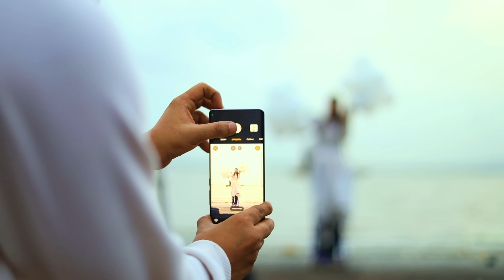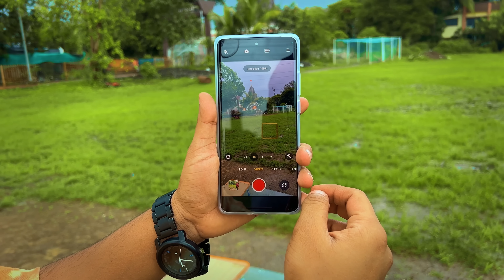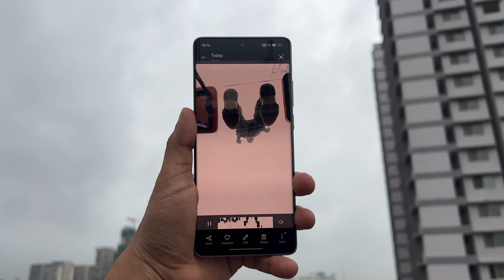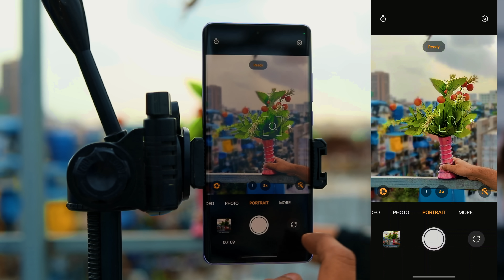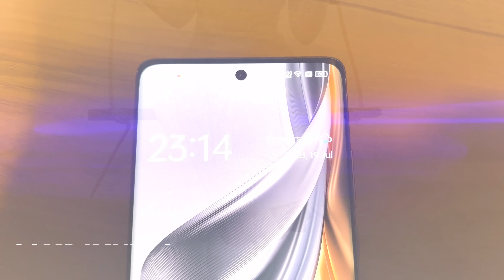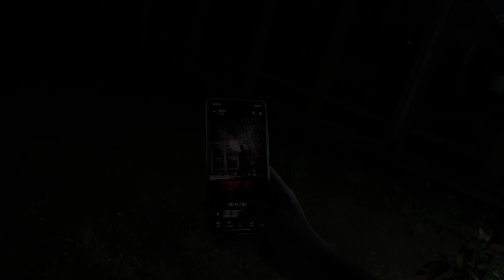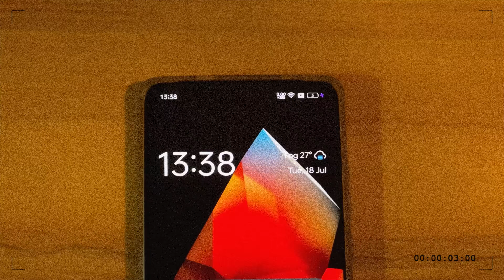Filming 5 Craziest Video & Photos with my Oppo Reno10 Pro+ (Mobile Filmmaking tips)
Oppo Reno10 Pro+ Overview :

• 50MP IMX890 ultra-clear main camera
• Highest megapixel telephoto portrait camera—with a 64MP OV64B sensor
• 8MP IMX355 ultra wide-angle snapper with a 112° field of view
• 32MP front camera IMX709 RGBW sensor
• Industry’s thinnest and lightest periscope camera phone
• Reno10 Pro+ 5G is powered by Qualcomm’s 4nm Snapdragon 8+ Gen 1
• Reno10 Pro+ 5G comes with 100W SUPERVOOCTM Flash Charge, the highest charging wattage in Reno’s history. Juices up the phone to 100% in just 27 minutes
• 6.74″ OLED 3D Curved Screen
• OPPO’s Ultra-Conductive Cooling System - features a large VC liquid cooling area that provides seamless gaming sessions without compromising the performance
• The ProXDR exposure on Reno10 Pro+ 5G can locally adjust screen brightness on HDR with up to 8-times higher dynamic range than standard SDR

Watch CreativeArtShow for more creative stuff with tutorial in 60 seconds